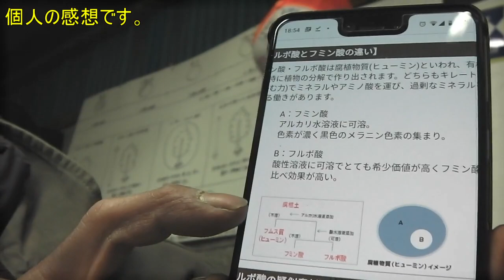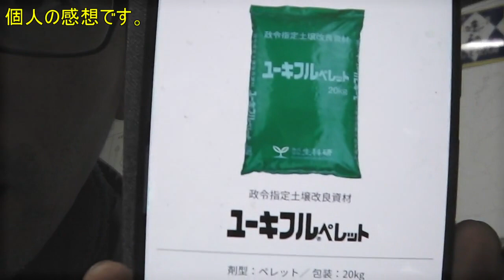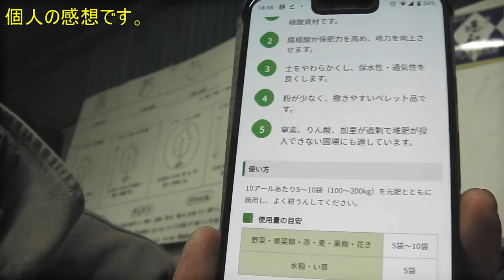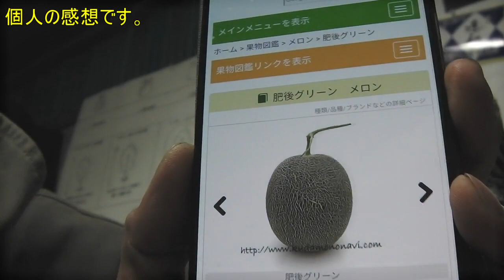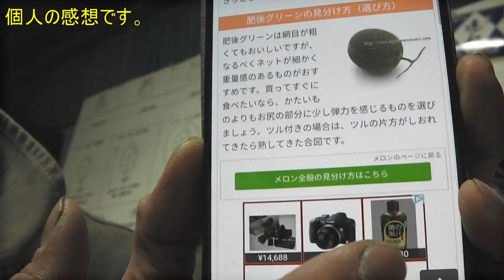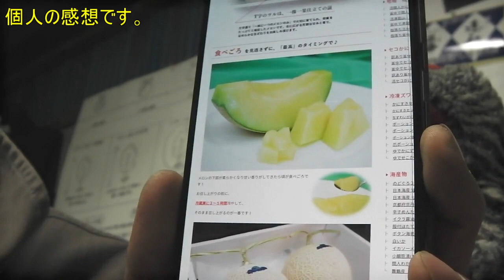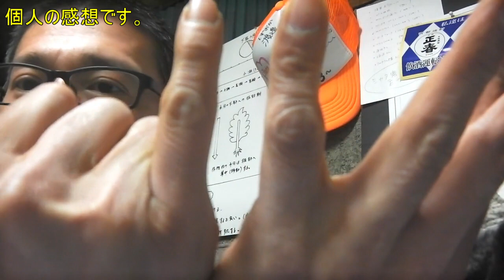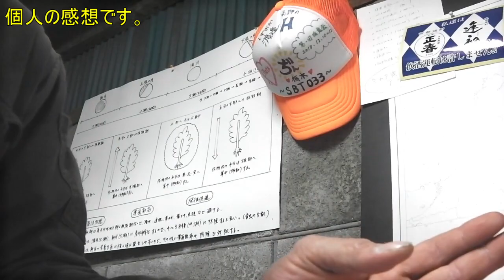20190121 あれ??ブルーム出てる気がする??本日も頑張りましょう!!／きゅうり農家／きゅうり栽培／愉快なshata農園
ケイ酸資材投入できゅうりの実が白く粉吹く場合もあるようです。
シャタ農園では気にしませんが(;'∀')